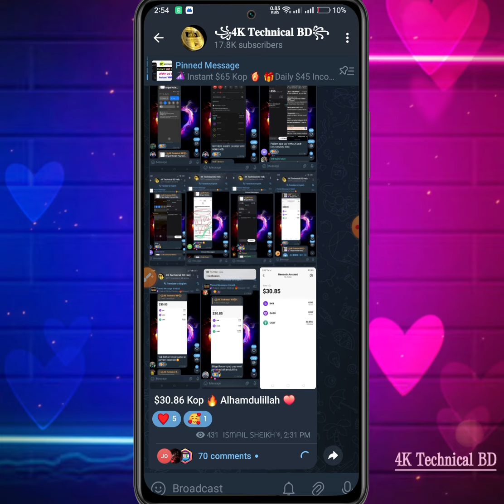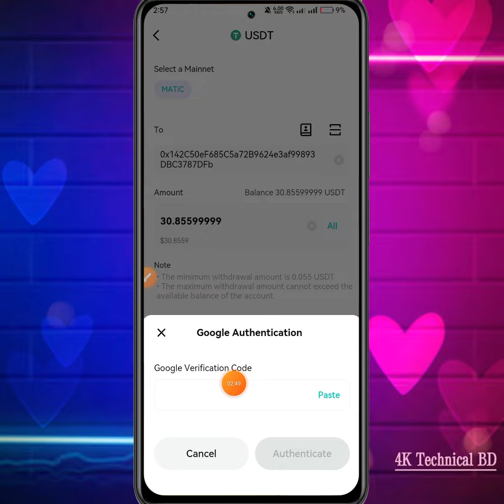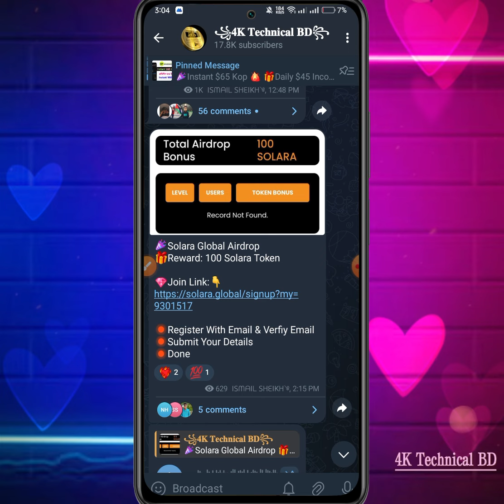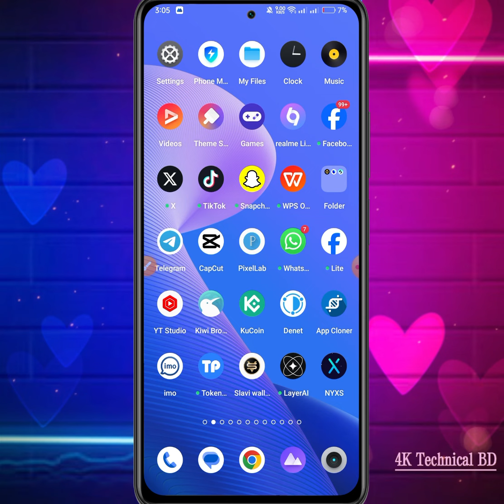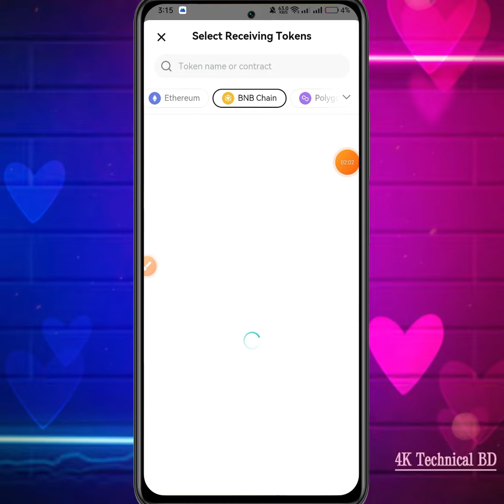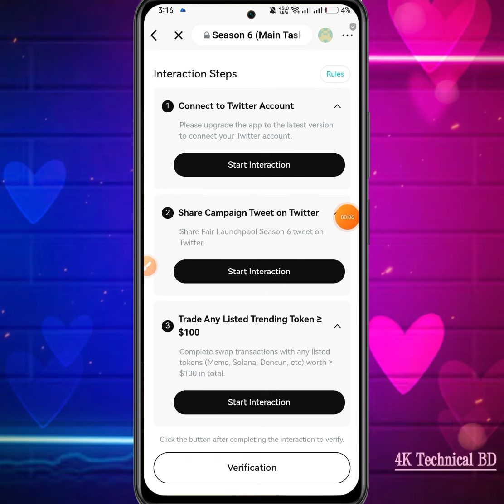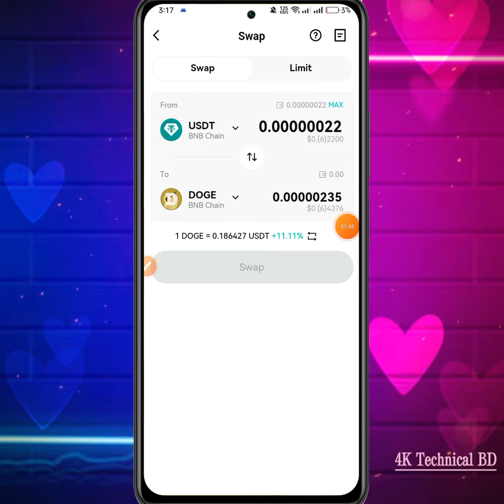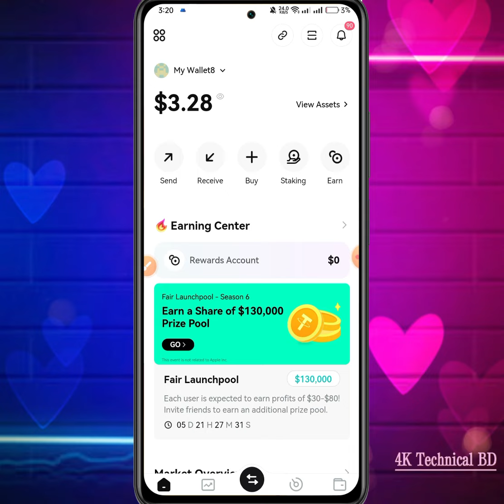সবার $30 ইনকাম 😱 Instant Withdraw | New Airdrop Instant Withdraw | Bitget Wallet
Bitget Wallet
Bitget Wallet Offer
Bitget Wallet Exchange
Bitget Wallet Airdrop
Bitget Wallet New Event
New Airdrop
Instant Withdraw
New Airdrop Instant Withdraw
Instant Payment
Instant airdrops
Best airdrops
Trust Wallet airdrop today
instant airdrop
Instant withdraw
Trust Wallet Airdrop instant withdraw
Instant Withdrawal
airdrop update
airdrop update
Upcoming airdrops
airdrop loot
testnet airdrop
Best Airdrop
Today Best Airdrop
Exchanger offer
Exchanger offer
Online income
Earning tutorial
Earn money
Online inkam
Online income
অনলাইন ইনকাম
টাইপিং করে ইনকাম
টাইপিং জব